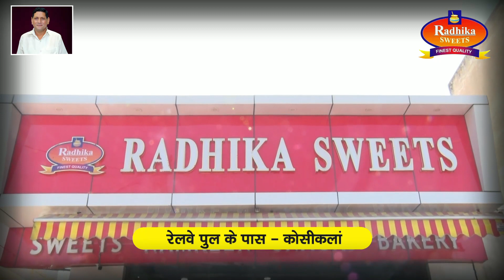आगरा में नशेडिन सास से परेशान हुई बहू